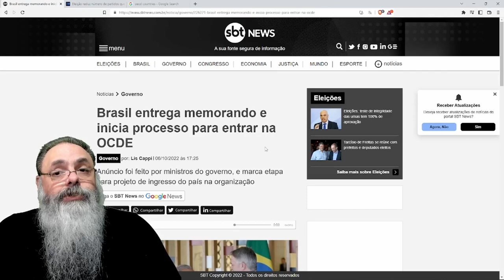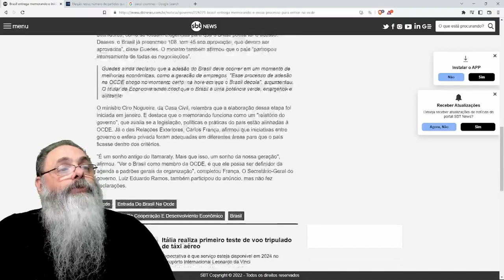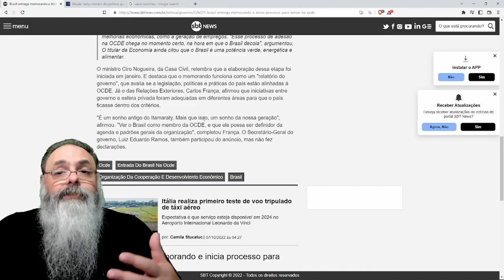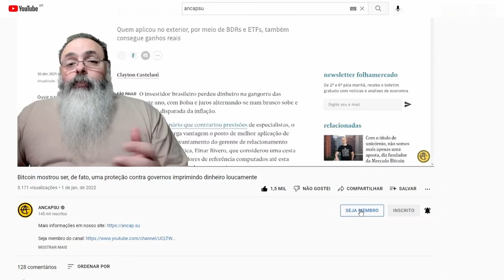BRASIL entrega MEMORANDO e INICIA FORMALMENTE processo de ADESÃO à OCDE: Primeiro MUNDO em 4 ANOS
Veja no GIRO pela POLÍTICA as pesquisas da QUAEST e do PODERDATA que dá EMPATE TÉCNICO, o velho discurso do BOLSO GOLPISTA, a compra de VOTOS no NORDESTE e VIRALATA CARAMELO declara APOIO a BOLSONARO para não virar COMIDA como na VENEZUELA

Ajude o canal:

16vmNcrA4Mvf7CaRLirAmpnjz1ZH3bWNkQ (Bitcoin)
LSCnrubCVcpuLrGTTLMqpwRTXvYz7vMbbA (Litecoin)
0x28aec946919c70e5e25d7c6785ede7622278b463 (Ethereum)
nano_1s6i6xwujzqnmie8nc3x8rfumdnebpsd6h4cp9wgkcpk4eb1xn5u7n48ok5b (Nano)
0x1302536c28695e47aaedd020aaf39f500cf6c22f (BNB)